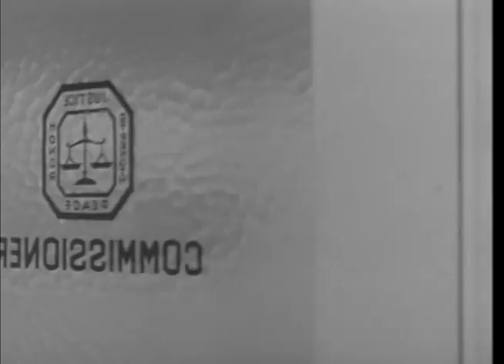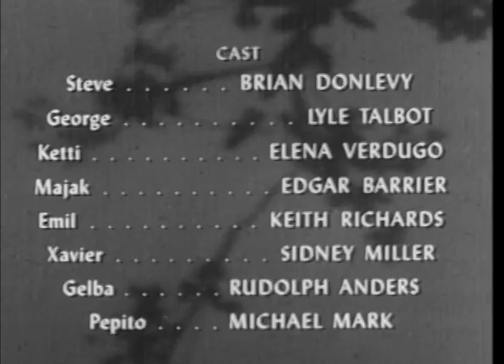Dangerous Assignment (TV-1951) THE MISSING DIPLOMAT STORY (Ep 17)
THE MISSING DIPLOMAT STORY: In Barcelona, Spain, Steve hunts for a missing diplomat who has records of all the conversations at a top-secret conference.